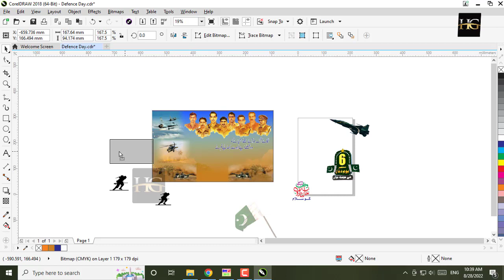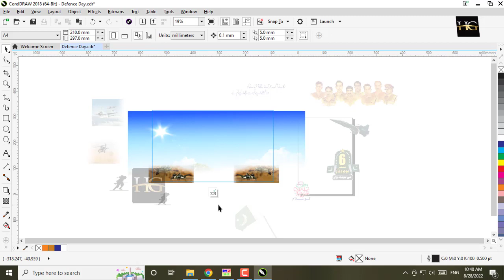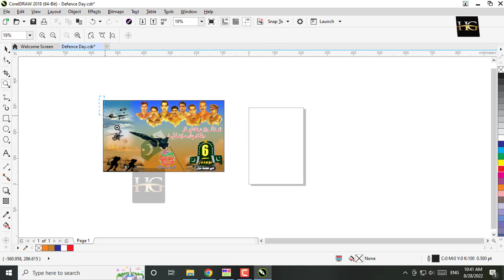6 September Pakistan Defence Day CDR File | Pakistan Defence Day 2022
▶ABOUT VIDEO◀

Hii Everyone! Thank You For All Your Love and Support, We Love You Even More !!